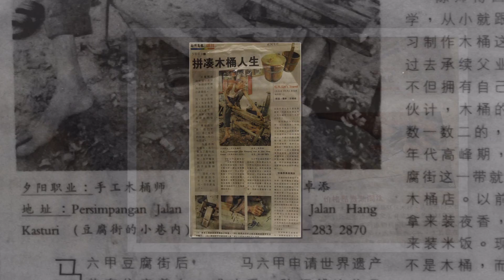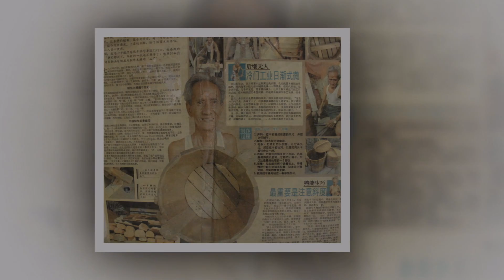Malaysia Dying Trade - The Wooden Barrels Maker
Malacca, a melting pot for western and eastern cultures since its days as an important trading port in the region. In 2008, this town was recognized as a World Heritage Site by UNESCO. This has then led to more intensive heritage conservation efforts in the town.

One famous point of interest is Jonker Walk. Every day, Jonker Walk will be visited by many tourists because of the sights, scenes, and food. But beyond its busy facade lies hidden treasures.Within its corners and alleys, Jonker Walk houses time capsules of culture. An array of little known dying trades of the region can be found here in this heritage road. Each of these trades has a long and colourful history. Stories which are only told by a few and knowledge that is slipping away with time.

This is the story of one man, Chan Cheok Tiam, one of the very few living people in Malaysia who still practice the unique and delicate art of making traditional wooden barrels.

We would like to thank Uncle Chan in helping us and giving his full cooperation throughout the production days.